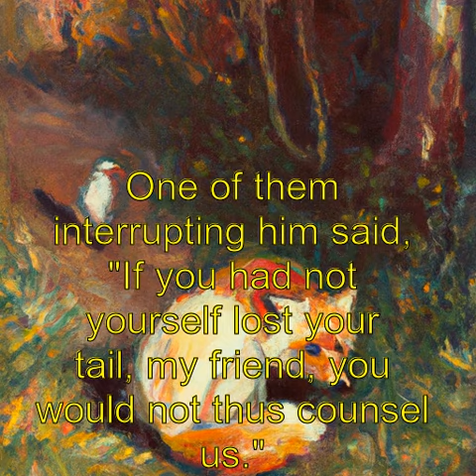The Fox Who Had Lost His Tail